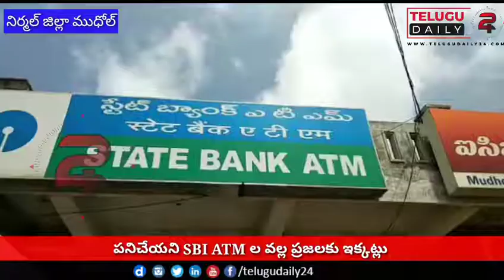నిరుపయోగంగా పడి ఉన్న SBI ఎటిఎం ల పై వెంటనే చెర్యలు తీసుకోవాలని || మిషన్ ముధోల్ సభ్యులు మరియు ప్రజలు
నిర్మల్ జిల్లా :
ముధోల్:ముధోల్ నియోజకవర్గ కేంద్రంలోని ఎస్ బి ఐ బ్యాంక్ కు చెందిన ఏటిఎం కేంద్రం ఉండి ప్రజలకు సేవాలందించడంలో  నిరుపయోగంగా మారింది.ఈ సందర్భంగా మిషిన్ ముధోల్ సభ్యులు మాట్లాడుతూ ఏ టీఎం కేంద్రం ఏర్పాటు చేసి దాదాపు 2 సంవత్సరాలైన తెరిచినట్లే తెరిచి ఎల్లప్పుడూ మూతపడి ఉంటుంది.మండలంలోని ఆయా గ్రామలతో పాటు బాసర,తానూర్ మండలంలోని ఖాతాదారులు ఎక్కువగా ఉండడంతో ,బ్యాంకుకు వెళ్లి డబ్బులు లేపడానికి సిబ్బంది తక్కువగా ఉండడంతో గంటల తరబడి క్యూ లైన్లో నిలబడాల్సిన పరిస్థితి నెలకొంటోంది.అంతే కాకుండా కొత్తగా వచ్చిన ఏటీఎం కార్డ్ లు వినియోగించుకోవాలంటే ఏటీఎం కేంద్రాలకు వెళ్లే పిన్ జెనరేషన్ చేసుకోవాలి,లేదా ఏటీఎం సేవలు వినియోగించుకోలేము.కనీసం కొత్త ఏ టిఎం కార్డులు సేవలు వినియోగించుకోవలన్న ఏ టిఎం కేంద్రం మూతపడి ఉండడంతో ఖాతా దారులకు తిప్పలు తప్పడంలేదు.ఇప్పటికైనా ఖాతాదారుల సమస్యలను గమనించి   బ్యాంక్ మేనేజర్ స్పందించి ఏటిఎం కేంద్రం తెరిచి ప్రజలకు సేవలందించాలనిమిషన్ ముధోల్ సభ్యులు కోరుతున్నారు.ఈ కార్యక్రమంలో మిషిన్ ముధోల్ సభ్యులు తదితరులు పాల్గొన్నారు.

రిపోర్టర్
విజయ్ ముధోల్
నిర్మల్ జిల్లా